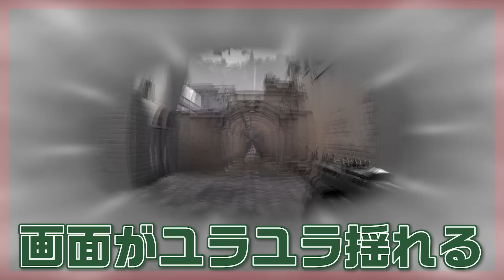【初心者におすすめキャラ🔰】各スキル＆特徴を解説！超入門編！一から学ぶVALORANTの教科書📖【ヴァロラント】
VALORANT Shoool２限目！ということで
今回は初心者におすすめなエージェントや
各キャラクターのスキルなどを解説しています！

これからの手越さんの成長力にご期待ください！

00:00 エージェントの役割
1:11 デュエリスト
3:40 イニシエーター
5:13 コントローラー
6:13 センチネル
7:16 手越が使いたいエージェント
10:39 実際に使ってみる
16:16 ED